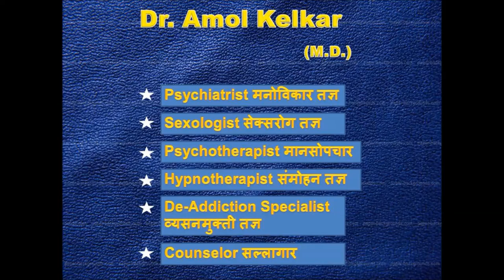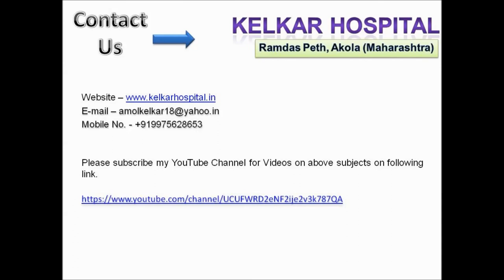Somatic Symptoms Disorder is Treatable मनोशारीरिक बिमारी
Most subjects with chronic fatigue or chronic fatigue syndrome in primary care also meet criteria for a current psychiatric disorder. Both chronic fatigue and chronic fatigue syndrome are associated with previous psychiatric disorder, partly explained by high rates of current psychiatric disorder. The symptoms thought to represent a specific process in chronic fatigue syndrome may be related to the joint experience of somatic and psychological distress.
There are many bodily symptoms & the person is preoccupied with these symptoms. At time the bodily symptoms go to the extent of delusions.